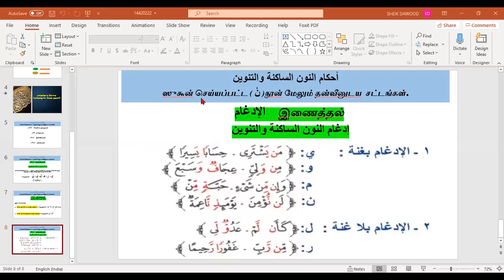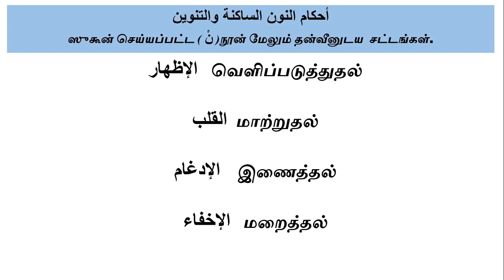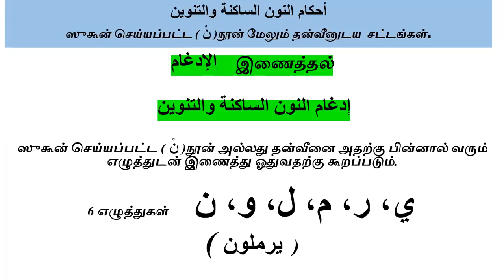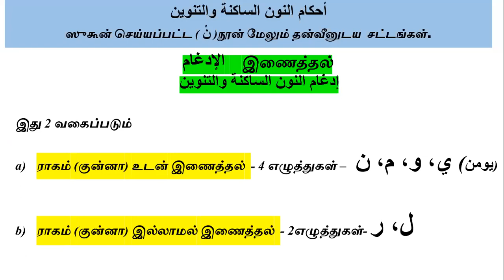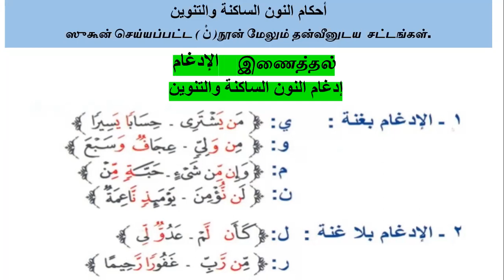14420222 Tasheeh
தஸ்ஹீஹுத் திலாவத் - குர்ஆனைத் திருந்த ஓதுதல்
ஸுகுன் செய்யப்பட்ட நூன் மற்றும் தன்வீன்- வுடைய சட்டங்கள்.
வழங்கியவர- - மவ்லவி. ஸர்ஹான்.